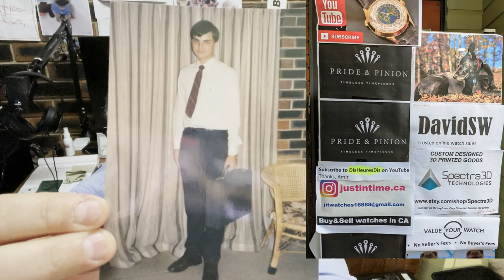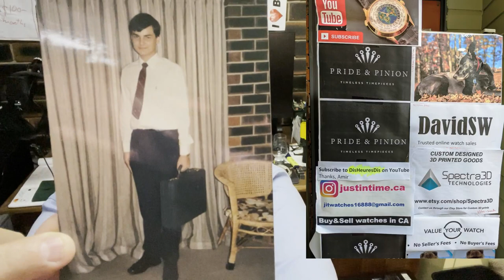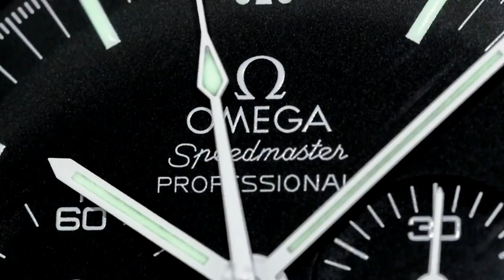My love for all things BREIFCASE - Louis Vuitton Breifcase President Classeur